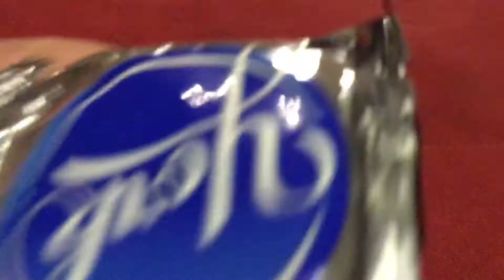Peaceful snaco time :)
Snacos are good